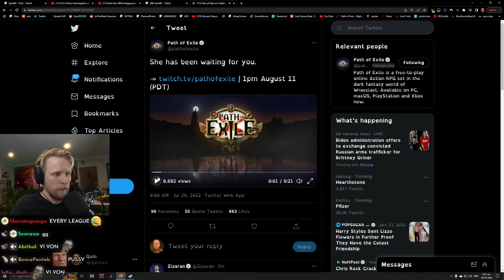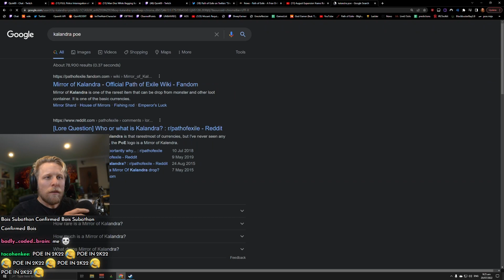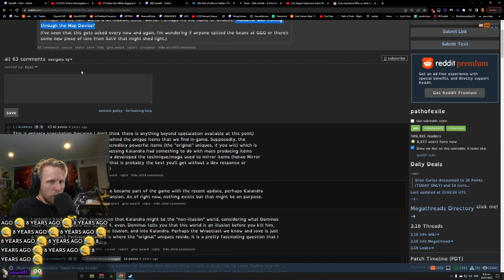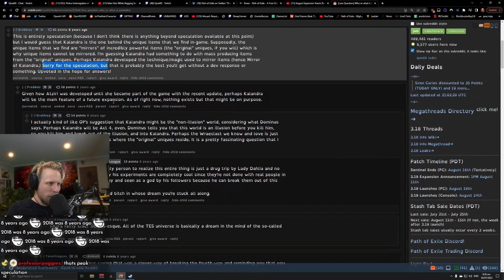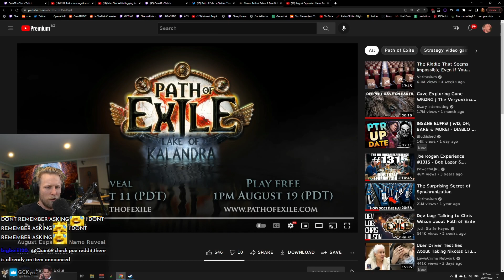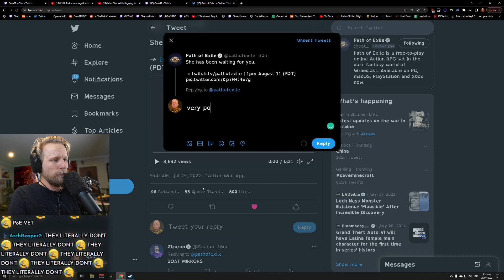Quin69 Discusses The New POE EXPANSION NAME! | With CHAT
Quin Discusses the new Expansion Name!

► Information ◄
Editor: iJordan
Thumbnail: iJordan / VerveDonk

Quin69 Discusses POE EXPANSION NAME REVEAL | With CHAT